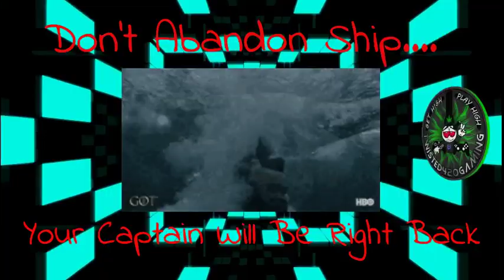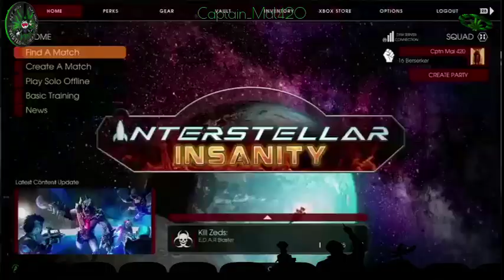I Aim To Misbehave 👽💩🤘🍻 [18+]